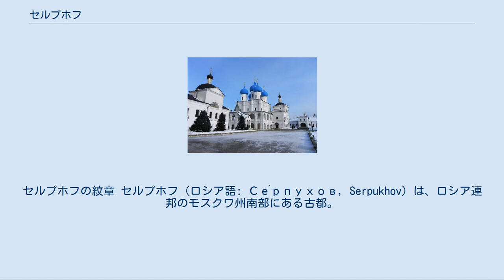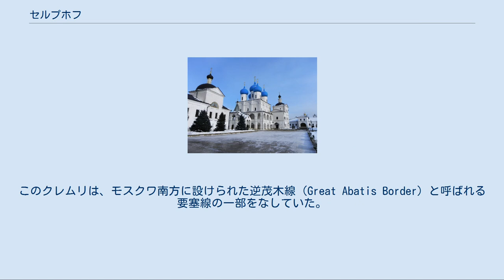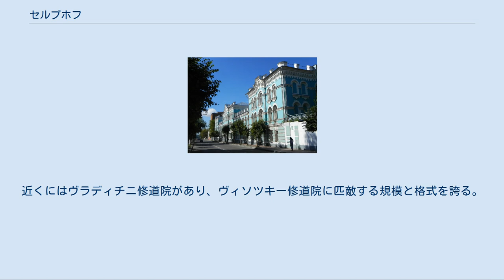セルプホフ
セルプホフの紋章 セルプホフ（ロシア語: Се́рпухов, Serpukhov）は、ロシア連邦のモスクワ州南部にある古都。
大河オカ川にナーラ川が合流する地点に位置する。
モスクワからは南へ100km弱の距離にあり、モスクワ-トゥーラ-オリョール-クルスク-ベルゴロドを経てウクライナ国境に向かいシンフェロポリに至る高速道路M2、およびモスクワ-トゥーラ間の鉄道が通る。
人口は、2002年国勢調査で131,097人。
 セルプホフのクレムリ（1910年代） セルプホフの市議会（ドゥーマ）の建物 セルプホフの町は1339年、モスクワへの南からの侵入を防ぐ目的で建設された。
その2年後、セルプホフは、後のモスクワ大公ドミトリイ・ドンスコイのいとこで親しい仲間でもあったウラジーミル（セルプホフのウラジーミル）の分領地となり、強力なセルプホフ公国へと発展した。
この分領は1456年に最後の公がリトアニアへ亡命するまで続いた。
 セルプホフは、モスクワ大公国のイヴァン3世がアフマド・ハンへの臣従と貢納を拒否して撃退したウグラ河畔の対峙の際に、モスクワ軍の強力な基地となった。
しかしセルプホフは、バトゥ家断絶後にジョチ・ウルスのハンとなったトクタミシュ、クリミア半島を中心に栄えたクリミア・ハン国、その他南方のステップ地帯から襲ってくる軍勢により何度も落とされている。
攻城戦に耐えるために木造のクレムリ（城塞）を石造へと強化する必要が生じ、1556年に石と煉瓦のクレムリが完成した。
このクレムリは、モスクワ南方に設けられた逆茂木線（Great Abatis Border）と呼ばれる要塞線の一部をなしていた。
 モスクワ・ツァーリ国の国境が南へ拡大すると、セルプホフは軍事的な重要性を失った代わりに商業および宗教の中心地へと発展した。
19世紀には繊維工業も発達している。
ソビエト連邦時代にも工業の集積が進み、自動車メーカーのSeAZ（セルプホフ自動車工場）の本拠地となったほか、家具工場や衣服工場や製紙工場も栄えた。
SeAZでは1980年代以来、小型車のVAZ-1111（「オカ」）を生産している。
 セルプホフのクレムリにある至聖三者聖堂 ヴィソツキー修道院 セルプホフのクレムリ（クレムリン、城塞）は周囲を川に囲まれた天然の要害に建てられている。
クレムリは険しい丘の上に建ち、その下では小さな川であるセルペイカ川がナーラ川に合流している。
このクレムリは19世紀、セルプホフの町が拡大した時期に、住民が家の建材用に石灰岩でできた石材を運び出し損壊した。
今日、付近に立つ民家の大部分の基礎は、クレムリの石材から造られている。
現在、クレムリ内部には1696年にモスクワ・バロック様式で建てられた至聖三者聖堂がある。
 ヴィソツキー修道院は16世紀後半に創建された。
周囲を壁で囲まれた堅固な建築群はナーラ川左岸の高い丘の上にあり、近くにはオカ川合流点もある。
生神女マリヤと聖杯の描かれたイコン（Неупиваемая чаша）が有名だったがオリジナルは1920年代に失われ、現在は模写が置かれ、多くの巡礼が訪れる。
近くにはヴラディチニ修道院があり、ヴィソツキー修道院に匹敵する規模と格式を誇る。
ボリス・ゴドゥノフの時代に建てられた聖堂などが残っている。
 街から12km離れたオカ川左岸には、プリオクスコ＝テラスニイ自然生態系保護区（Приокско-Террасный государственный природный биосферный заповедник）が広がり、豊富な植物相や野生動物があるほか、野生へ戻すためのヨーロッパバイソンの飼育場もある。